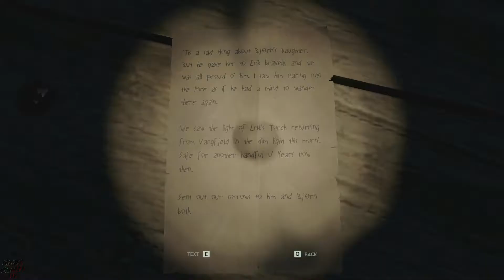Through the Woods | No Commentary [1080p30 Max Settings] #09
Blogger This Channel is About

Skype    : bassisttt

System:
32 2800Mhz GB RAM
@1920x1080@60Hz